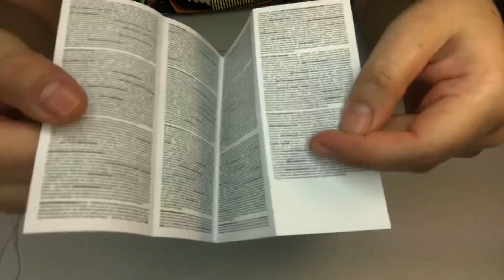Milk Makeup español bolsa neceser - reseña tutorial - maquillaje Navideño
Una marca de maquillaje muy comentada, el neceser que salió para este fin de año, con un precio bueno, para que pruebes la mayoría de los productos, y junto a este video un maquillaje de navidad, para hoy día de noche buena paz y amor! Felicidades!

Neceser de Milk Makeup

Hydro Grip Primer
Mini 15$

Gracias a su formulación tiene hidratación buena captación del maquillaje, para mantenerlo más tiempo, se absorbe y sin aceite, ideal para To Do tipo de piel.

Bombé uno a dos disparos mezcle en la piel limpia y deje que se absorba.

Mini Cooling Water
Mini 15$

Rico en minerales gracias a la One de mar y la cafeína energizante que te van a ir ayudar a descongestionar e hidratar el párpado.

Mini water melon serum
Mini 18$

Producto que te va a ir a hidratar a iluminar y sobre todo a mejorar la elasticidad, en la piel limpia puedes tonificar y posteriormente pasar este suero por toda la piel y darle pequeños toques con la punta de los dedos, puedes usar de día y de noche, suero en forma de barra excelente piel sensible.

Glow oil in solar
Mini 15$
Gracias a su hidratación y vitaminas tienes para usarlo como colorete o labios bastante jugosos con brillos sutiles.

Mini Highlighter
Mini 15$

Un acabado de Rocío barrade crema luminosa que deja un brillo radiante y natural.

Mini Matte Bronzer
Mini 15$

La forma de barra hace que sea más fácil de contornear y broncear algo con sólo deslizar.

Máscara Kush lujo
Negro más negro más cara de gran volumen con fibras de forma de corazón, aceite de canabis Sativa y pigmentos puros de un acabado negro intenso.

Productos usados!

Base de maquillaje Fenty Beauty pro filt’r soft matte longwear Foundation
Paleta essencials eyeshadow palette
Polvos compacto Invisimatte Blotting Powder / fenty beauty

TOUCH IN SOL
Metallist Sparkling Foiled Eye Shadow color : Holo Mulberry - blue brown

Morphe
Jeffree Star Set & Refresh Mist

Gracias por su atención! Felices fiestas